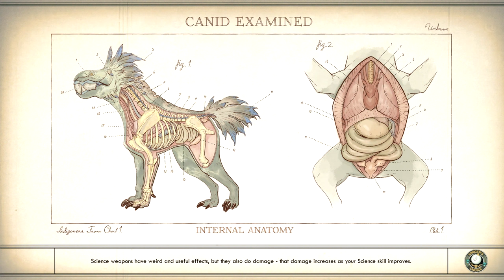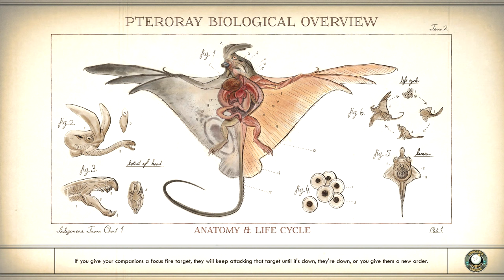Errors Unseen // The Outer Worlds